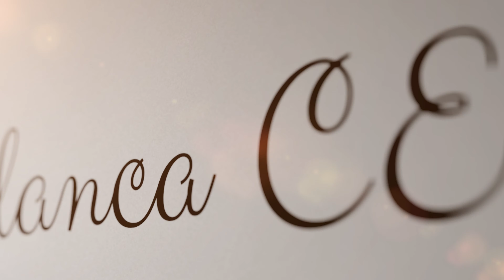Feliz día de las Madres les desea pluma blanca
Cada acción tiene origen en ese soplo de vida dado por ellas.